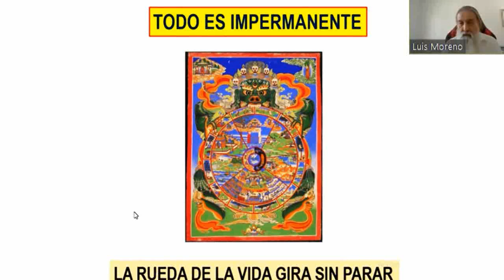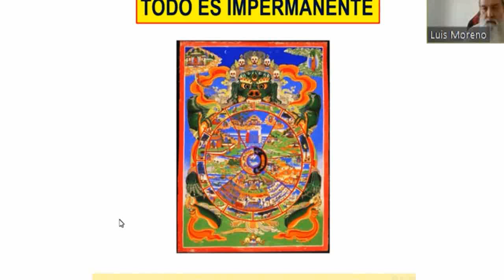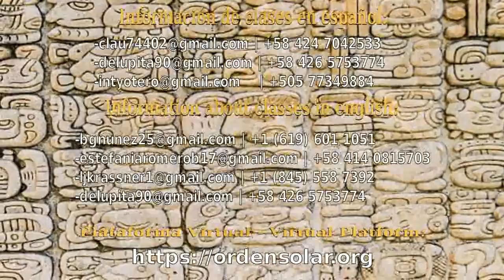207 - Perla 5 - Curación y Purificación Mántrica - Parte 2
Curación y Purificación Mántrica - Parte 2